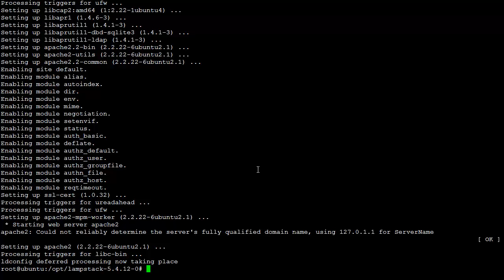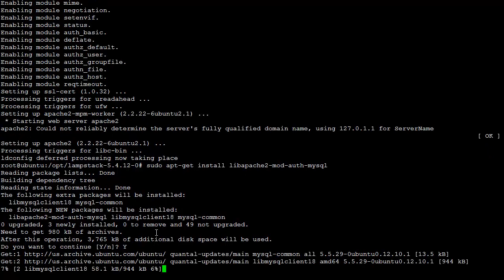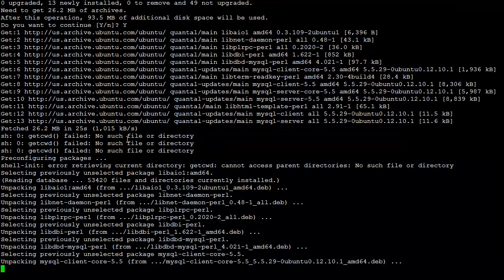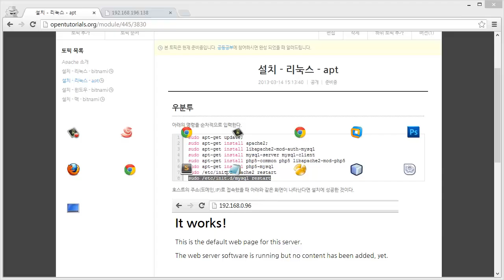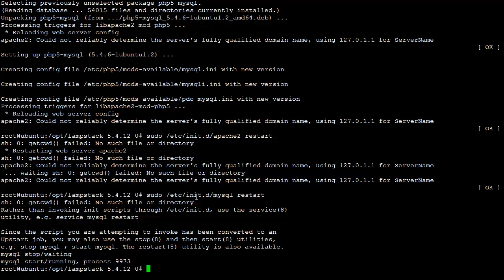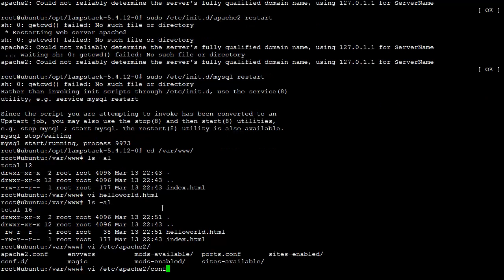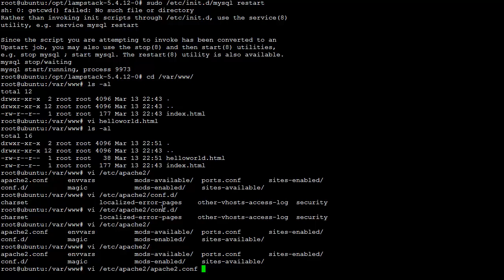Apache install linux using apt